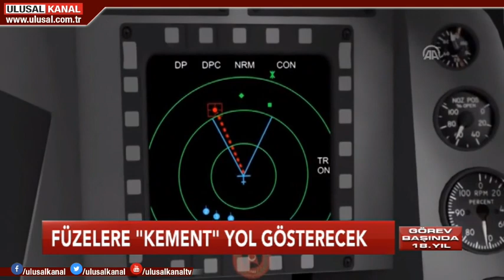Ulusal Kanal Ana Haber - 6 Ekim 2018 - Umut Tezerer